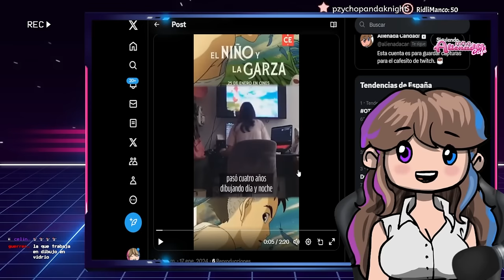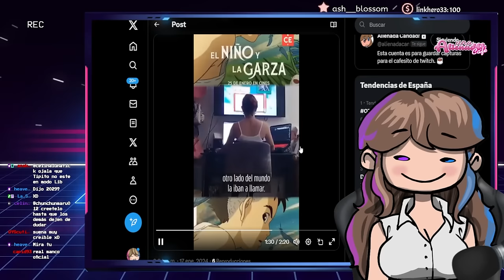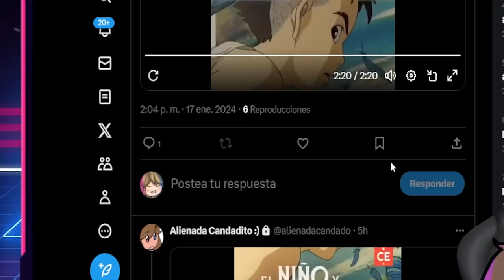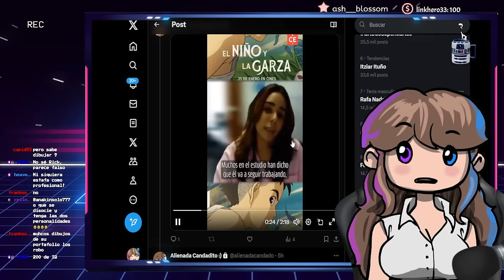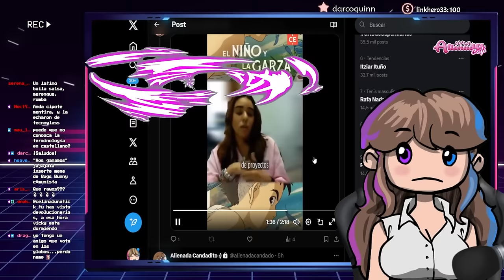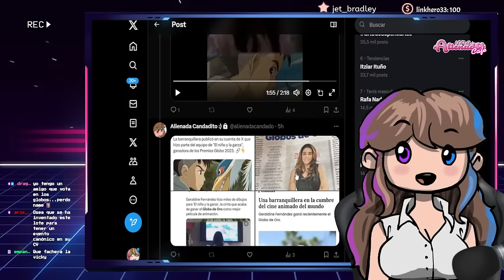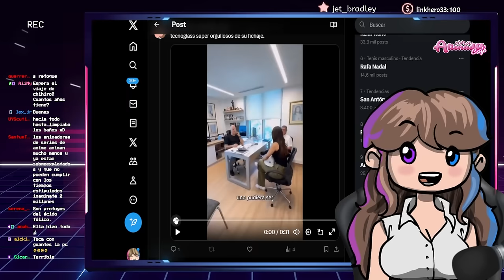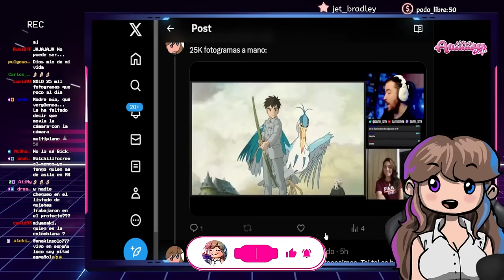🤣 LA CHICA Y LA FARSA 🤣